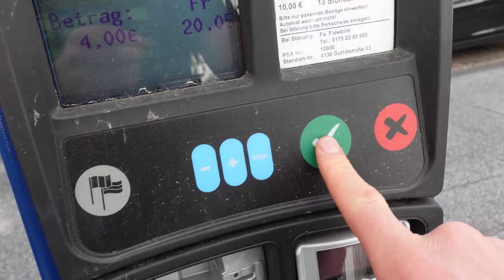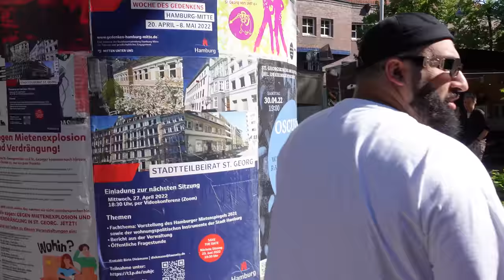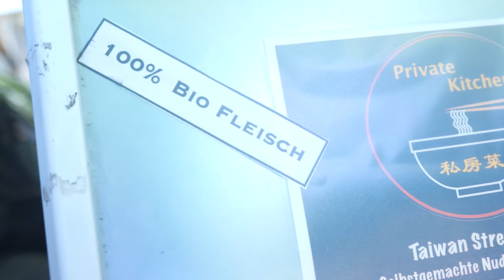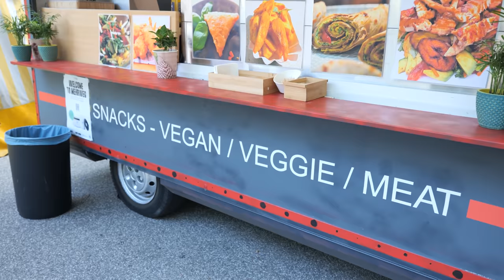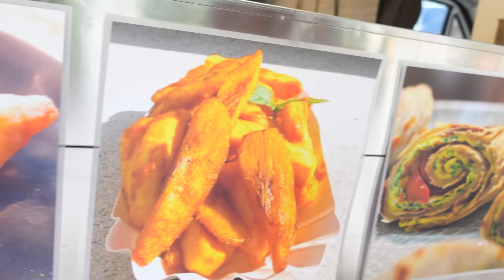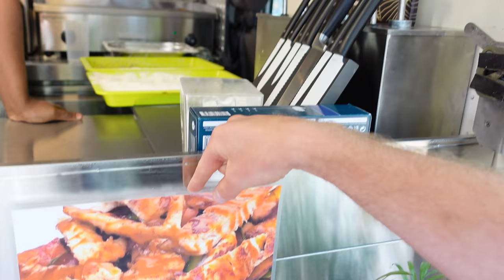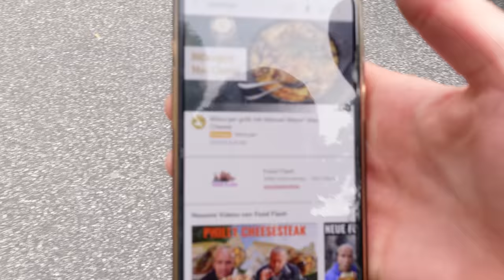Diese FOOD TRUCKS sollen UNSER LEBEN verändern!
Diese Food Trucks sollen unser Leben verändern! Wieso erfahrt ihr in dieser Folge!

Code: Holle10
Beide Trucks:
Adresse: Lange Reihe 29, 20099 Hamburg
Cinematic Food Aufnahmen: Ahmed Khaledi